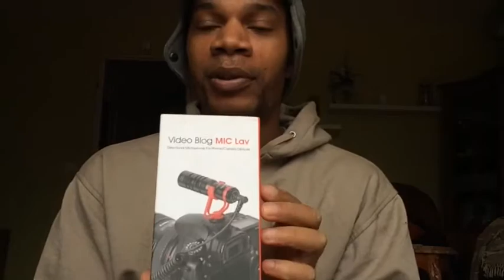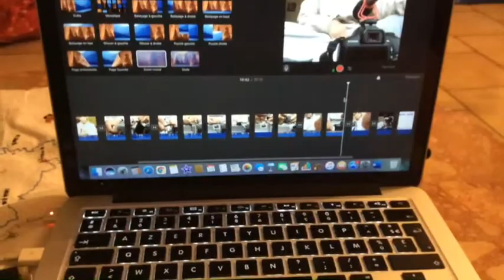Matériels indispensable pour nos montages vidéos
Bienvenue découvrez comment nous nous organisons avec notre matériel pour monter nos vidéos.

Chauffage 8kw avec télécommande :

Batterie 12v décharge lente 130ah :